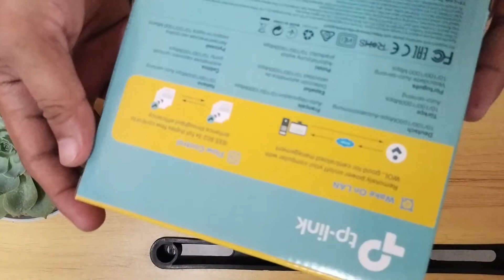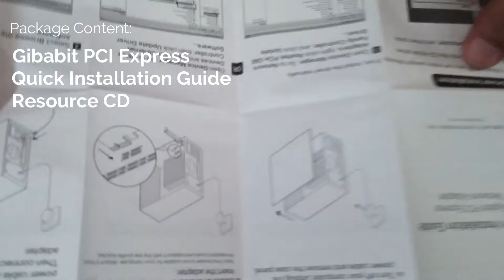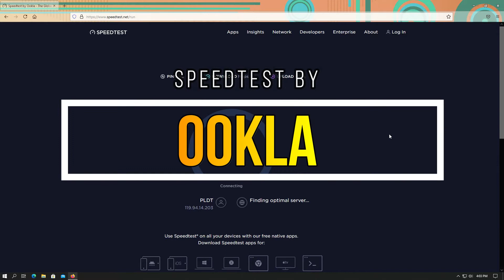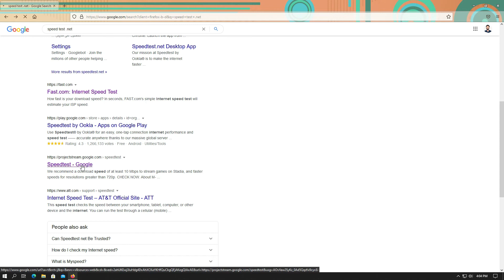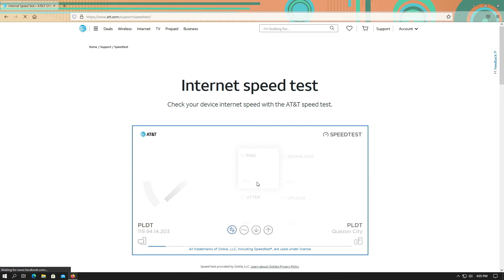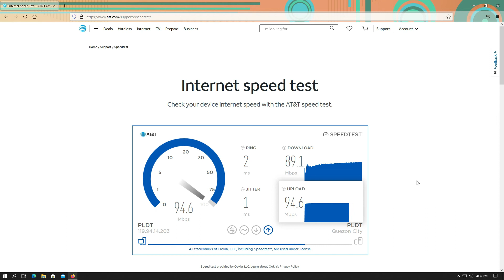TP LINK PCI EPRESS NETWORK ADAPTER | TG-3468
TIMESTAMP:
00:00 Unboxing
03:06 Installation
04:14 Speed Test

TG-3468
 Gigabit PCI Express Network Adapter
 10/100/1000Mbps PCIe Adapter*
 32-bit PCIe interface, saving the finite chassis space
 Wake-on-LAN, convenient to manage over LAN

What This Product Does
TG-3468 10/100/1000Mbps Gigabit PCIe Network Adapter is a highly integrated and cost-effective 32-bit Gigabit PCIe Ethernet Adapter which is fully compliant with IEEE 802.3, IEEE 802.3u and IEEE 802.3ab specifications.

The PCIe Gigabit Network Adapter TG-3468 is a high performance adapter designed for the high-speed PCI Express Bus Architecture. Designed to support 10/100/1000Mbps network speed Auto-Negotiation, 802.3x flow control and Wake-on-LAN technology. TG-3468 Gigabit PCIe Network Adapter is a highly integrated and cost-effective Gigabit Ethernet Adapter which is a good selection to upgrade your network.